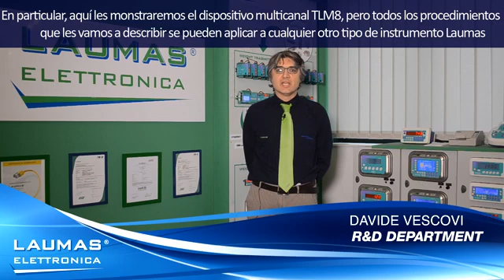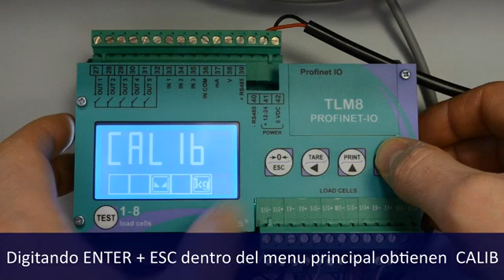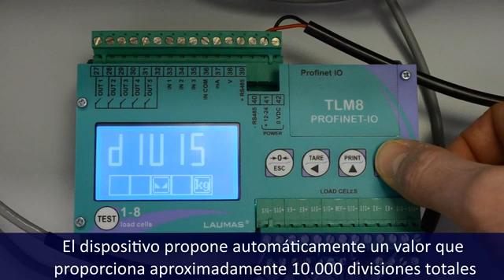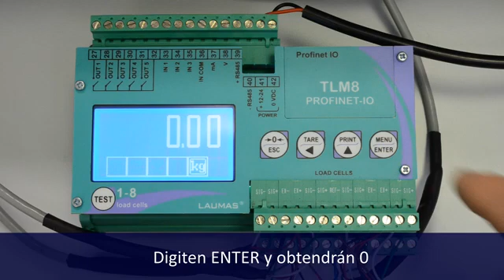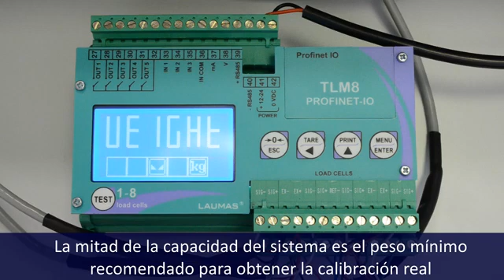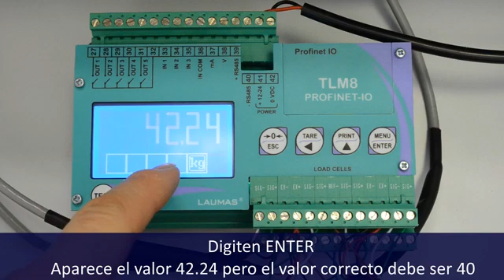Calibración indicadores de peso - transmisores de peso (subtítulos en español)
Cómo calibrar un transmisor de peso LAUMAS.